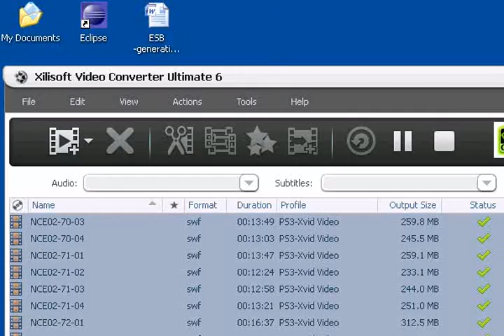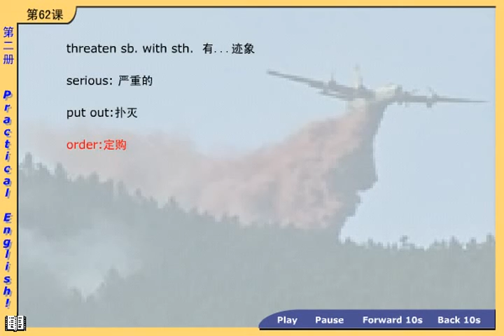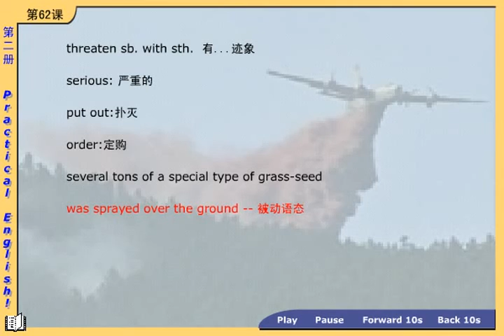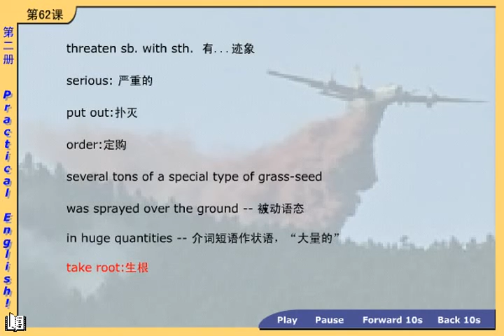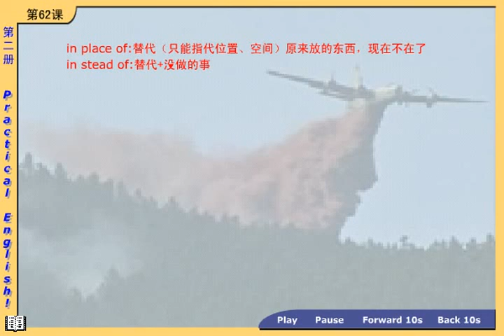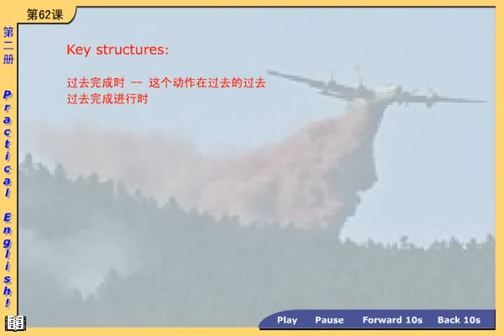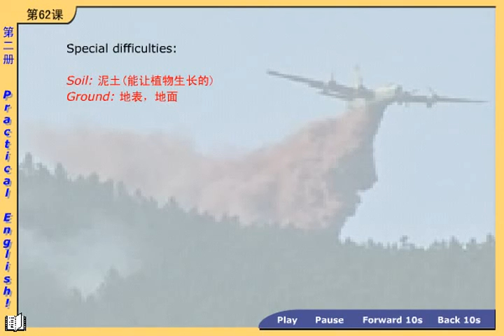NCE02 73 04 新概念英语第二册 第1节第4讲 - Lesson 1 Excuse me! - 新东方徐燕老师主讲